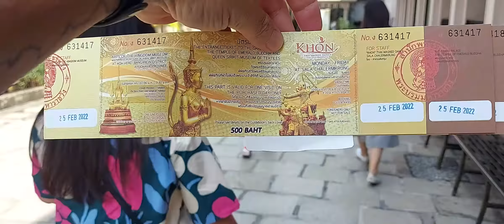Entramos no Palácio do Rei da Tailândia!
Imenso, com vários edifícios, um belíssimo templo budista e muito mais, o Gran Royal Palace, palácio residencial do Rei da Tailândia é um lugar surreal e imperdível.